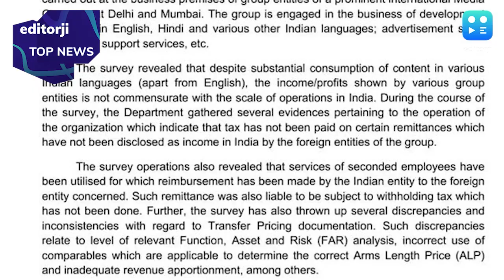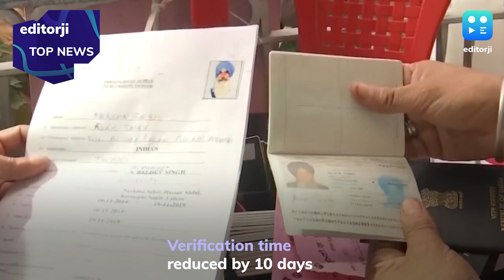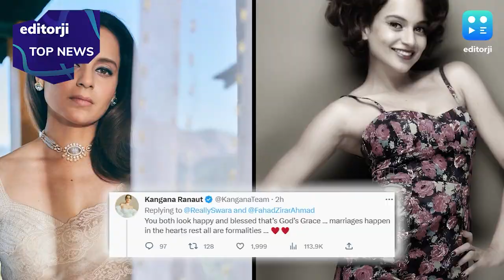Top News From Around The World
Here's what all is making news at this hour.